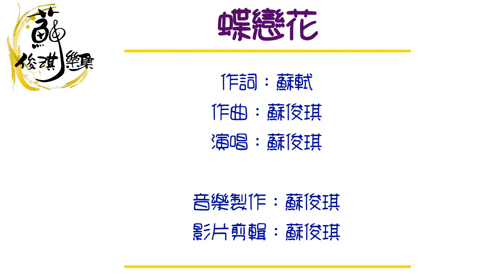蝶戀花-演唱版